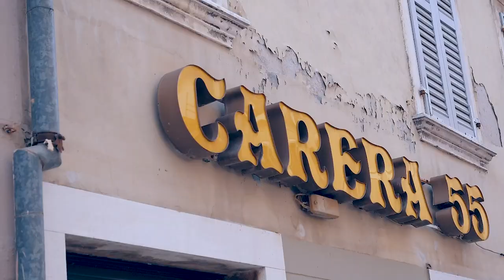MIT SZERETSZ A VILÁGON A LEGJOBBAN? -- WMF v3 ✖️Hunbelievable #59 ✖️SZÁNTÓ PÉTER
A Weekend Media Festival három részes vlog harmadik és egyben befejező része. Bemutatom az élményemet és mellette pedig a personal brandingről adok néhány gyakorlati tippet.